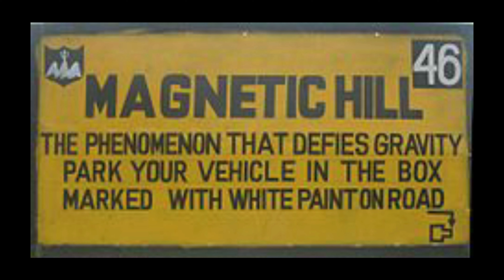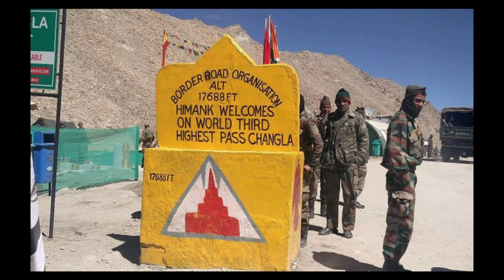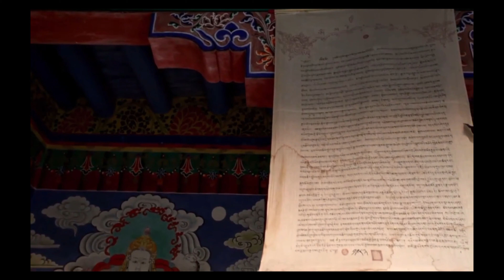LEH LADAKH Amazing Tour Plan- 4K Video #002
Also, give comment about your views..

leh ladakh bike trip costing,
leh ladakh trip with car,
rental bikes for leh ladakh trip,
leh ladakh nu tapman,
leh ladakh live,
leh ladakh temperature in August 2020
leh ladakh temperature in October 2020
leh ladakh temperature in September 2020
leh ladakh road map,
clothes to wear In leh ladakh in tour
packing for leh ladakh tour,
ladakh bike trip videos,
ladakh trip price,
leh ladakh trip package,
leh ladakh trip planning,
ladakh bike trip plan,
leh bike trip plan,
leh trip plan,
leh bike ride,
magnetic hills video,
how to get bike on leh trip,
leh ladakh road trip bike,
leh ladakh road trip best car,
leh ladakh road trip best time,
leh ladakh trip in Hindi,
pangong lake,
pangong lake china side,
pangong leh ladakh,
3 idiots movie rancho,
3 idiots full movie in Hindi,
3 idiots full HD movies in Hindi,
khardung la road,
khardung la pass in river,
India dangerous road,
khardungla pass,
where is located galwan ghati,
galwan ghati,
galwan valley,
galwan river,
galwan vivad,
 jojila park,
zojila pass road,
galwankbalwan,
where galwan valley located,
jojila pahad,
India vs china,
leh ladakh tour by gujju knowledge,
leh ladakh trip by gujju,
leh ladakh trip by Guajarati,
leh ladakh trip in Guajarati,
leh ladakh bike tour by gujju knowledge,
ladakh tour tips by gujju knowledge,
leh ladakh trips tips,
leh,
ladakh,
zijila pass bike trip,
India china bike trip,
India china news,
India china letest news,
Gujju Knowledge,